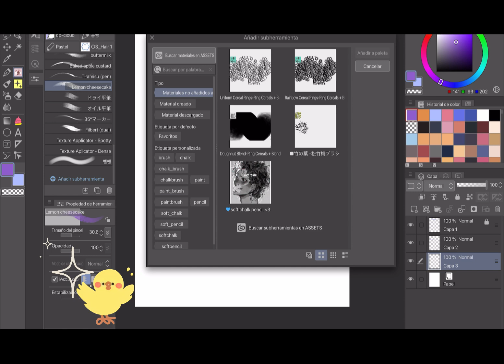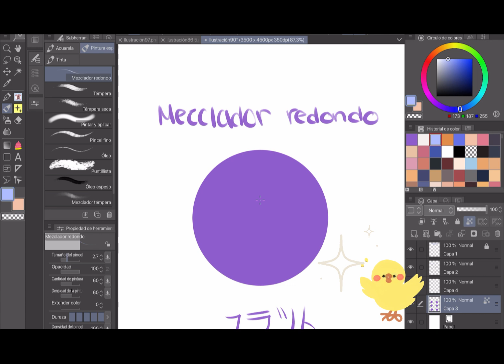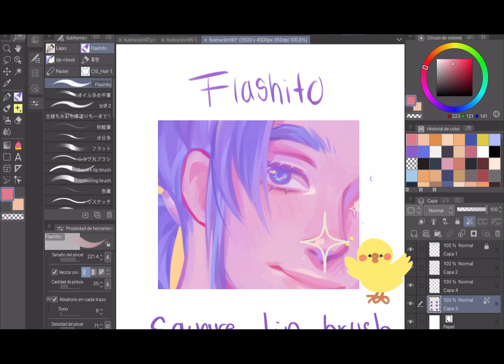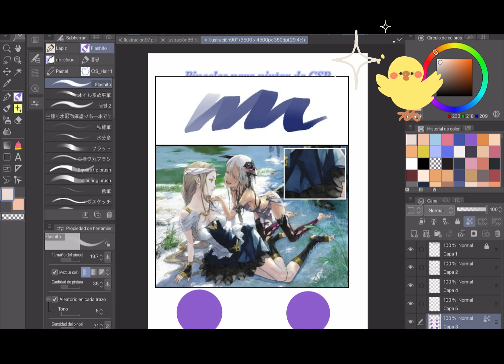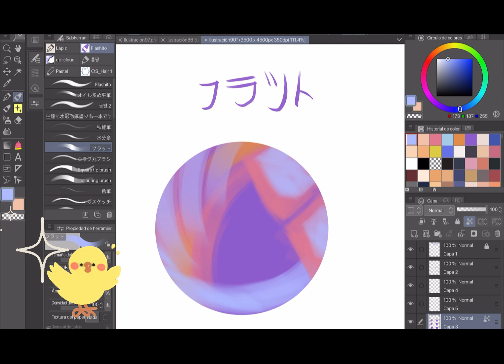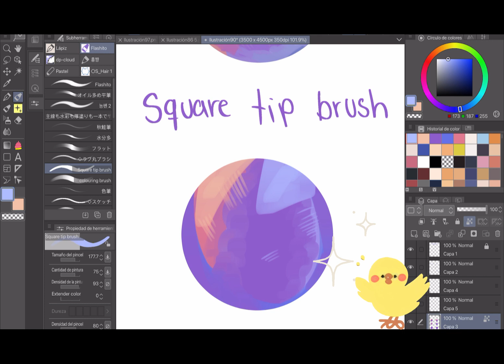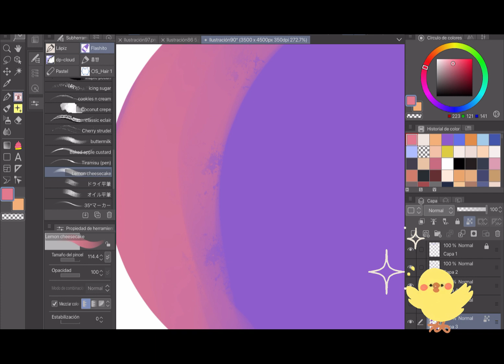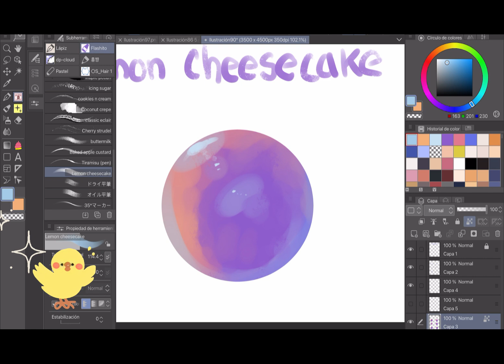Pinceles para pintar que recomiendo CSP (gratis, bonitos y faciles de descargar)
Estos son algunos de los pinceles que personalmente ocupo para PINTAR, todos son para el programa Clip Studio Pain y son totalmente gratis!!😦✨🫶

💖Pinceles mencionados en el video💖

🌷RESES SOCIALES🌷
Facebook: Aprende a dibujar anime / tips / tutoriales /  manga / anatomia

+ETIQUETAS+
Dibujos
Dibujar
Dibujo
Anine
Artistas
Arte
Tutorial
Como pintar
Como pintar piel
Como dibujar
Draw
Draws
Drawing